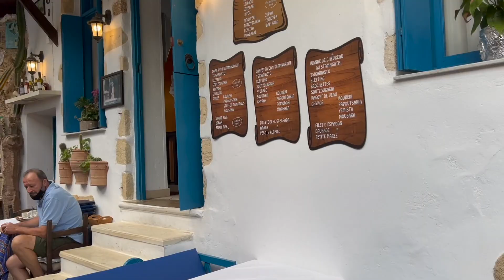A Walk in Chania Old Town 🇬🇷 Chania 🌴 Crete 🏖 Greece 🇬🇷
Take a walk with me in Chania Old Town.